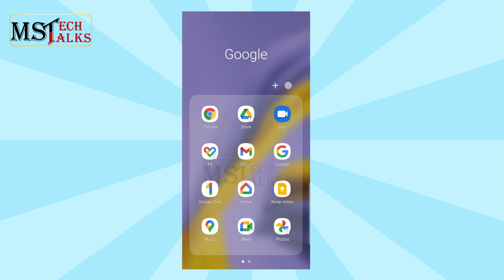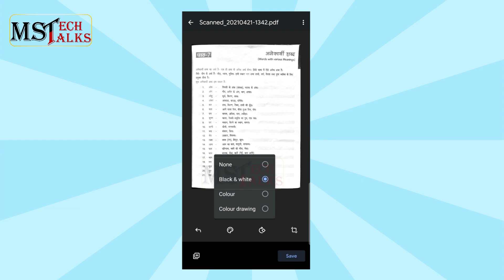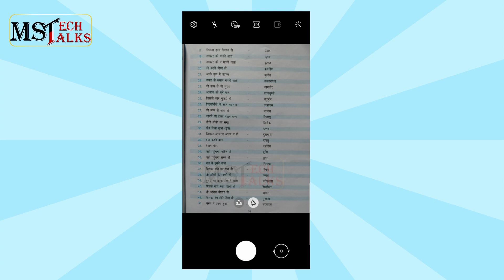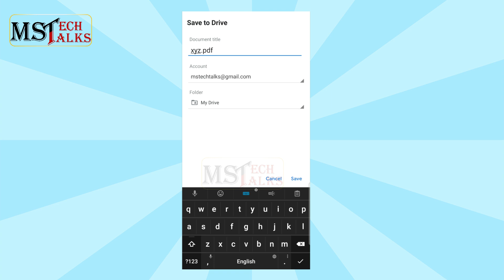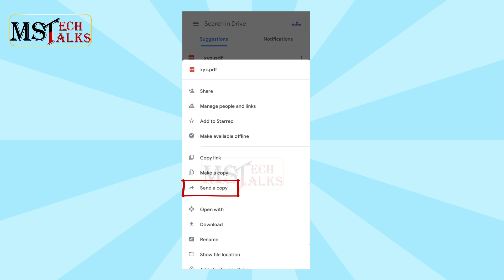Best PDF scanner app Android | Best DOCUMENT scanner app for Mobile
In this video, I have shared complete information about Best PDF Scanner app android or Best DOCUMENT scanner app for mobile with the help of complete tutorial in the Hindi language, please watch the video till the end for better understanding, I hope you like this video.

Video Chapters:
00:00 - Introduction
00:44 - Google drive as best PDF scanner for mobile.
01:18 - Tutorial started
05:50 - Outro